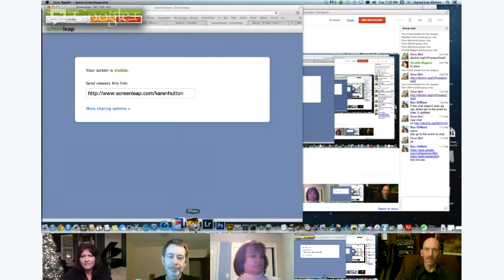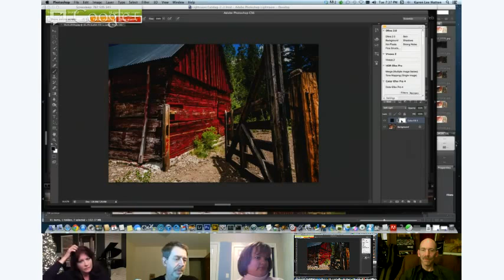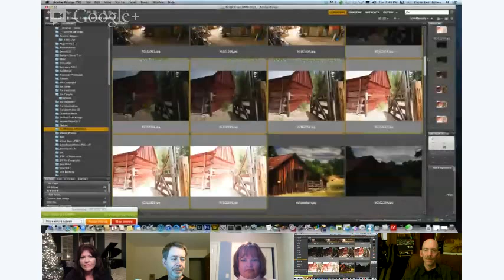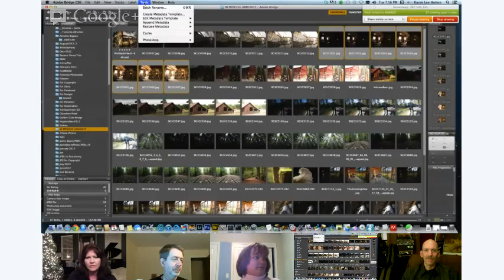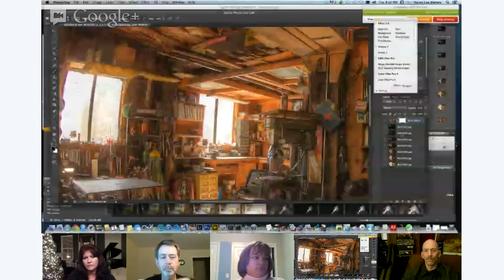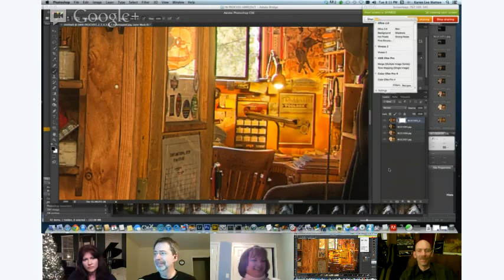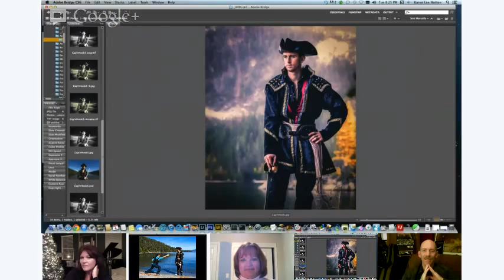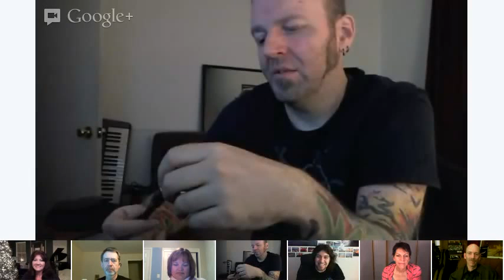In Process with Karen Hutton #2... Wherein we process photos!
Tonight in our most informal of hangouts, Karen Hutton visits with Annette Biggers, Ron Clifford, Elizabeth Hahn, Dave Bell... and later, Jeff Moreau and Jaime Ibarra! We had fun talking about processing, about finding your point of view - the one that determines HOW you're going to process an image, and Karen shared her workflow on two images, taken from everyday kinds of places.